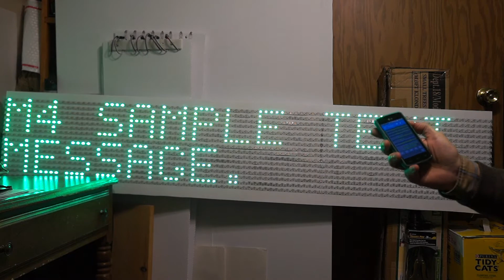WS2812 Arduino Cellphone Bluetooth Controlled LED Sign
My LED sign can now be controlled form a cellphone!  Any serial bluetooth program can now send data to the LED sign.  The sign used 4 bits of port D and 4 bits of port B so D0 and D1 are available for bluetooth communication.